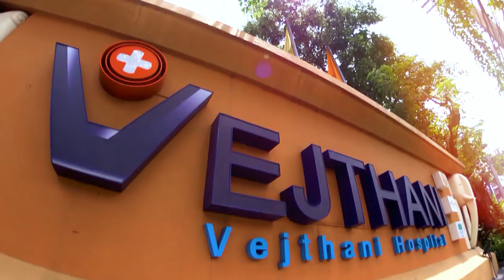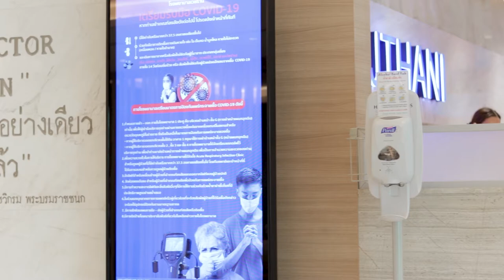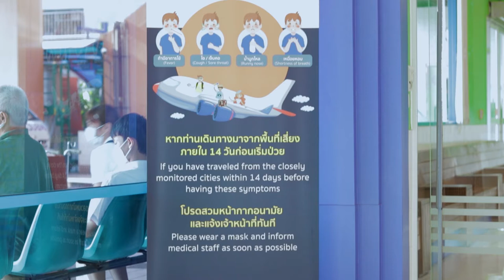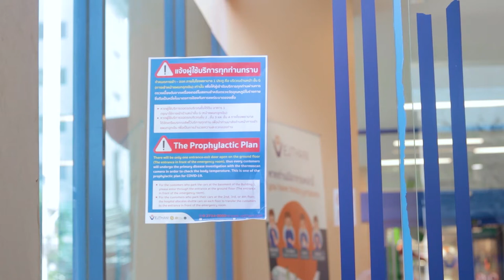Standard Precaution to Ensure the Containment of the Spread of the 2019 Novel Coronavirus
Due to the current outbreak of the 2019 Novel Coronavirus in Thailand, Vejthani Hospital is one of the main medical tourism destination which have been treating a considerably huge amount of patients worldwide. Therefore, the hospital has taken a maximum level of precaution to ensure the containment of the spread of the 2019 Novel Coronavirus.